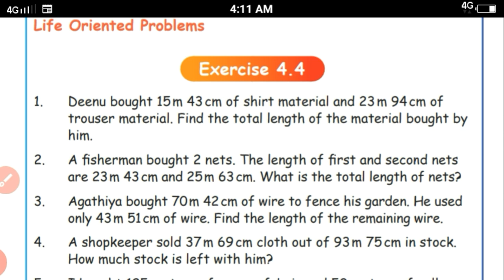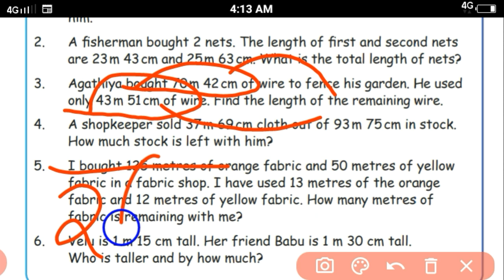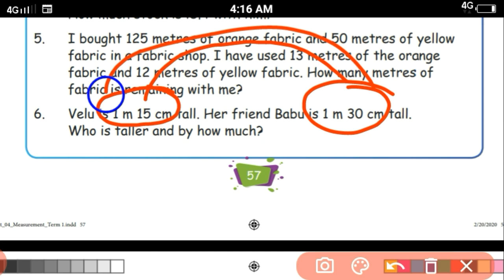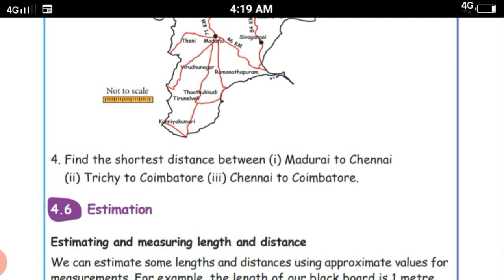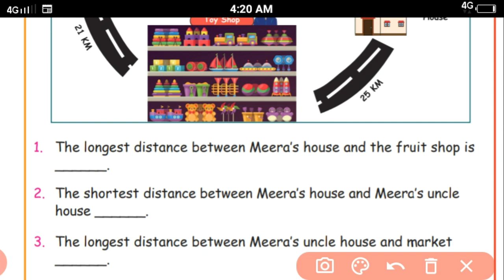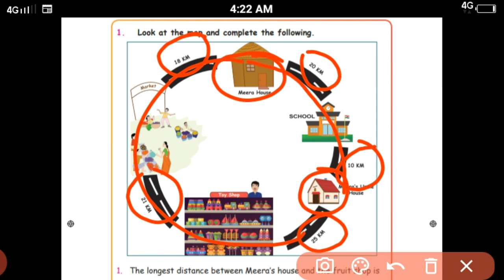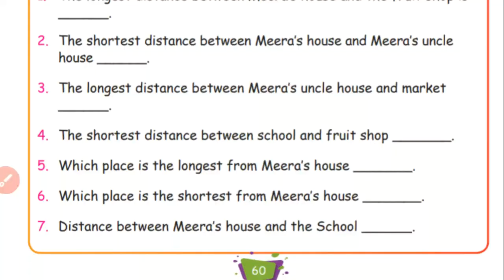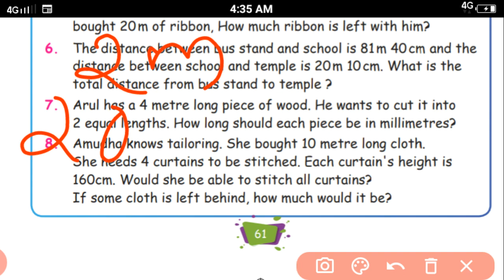4th std Maths - Measurement - estimation - life oriented problems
4th std Maths - Measurement - estimation - life oriented problems